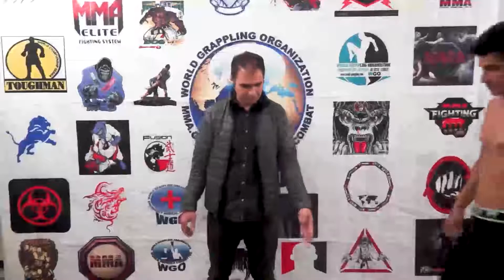WGO 6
World Grappling Organization
Armin Geravan Red & Fardad Monda Blue
  Pre Mixed Martial Arts
Iran
March 2021